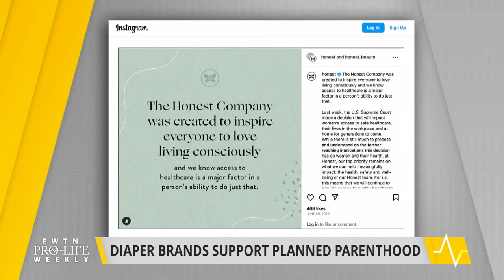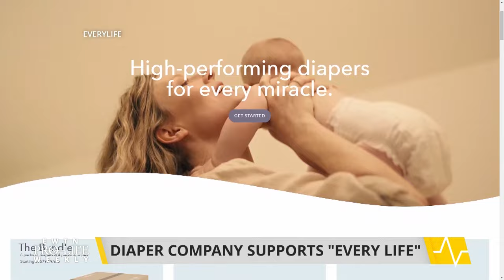Every Life Diapers Takes the Market by Storm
Together by exposing the truth about diaper companies like Huggies and Pampers, and providing high quality diapers and wipes, Every Life Diaper Company is taking over the “baby brand” space with a mission to help parents raise new life.
EWTN Pro-Life Weekly with Prudence Robertson airs on EWTN every Thursday night at 10 pm ET. It re-airs on Sundays at 10:30 am and Tuesdays at 1:30 pm.